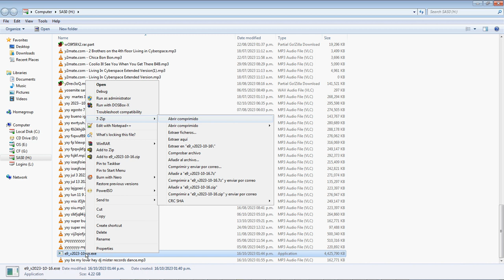Libro Ensamblador 2009 para DOS, Windows y Linux Mejorado, Francisco Charte Ojeda, v2023-10-16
Productos vendidos (en eBay):